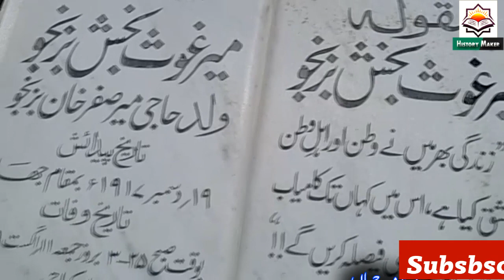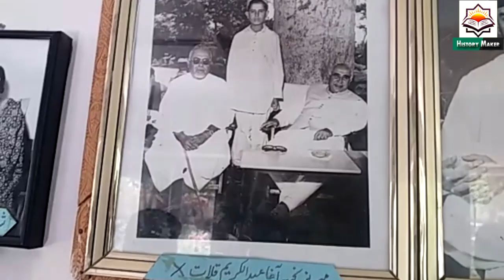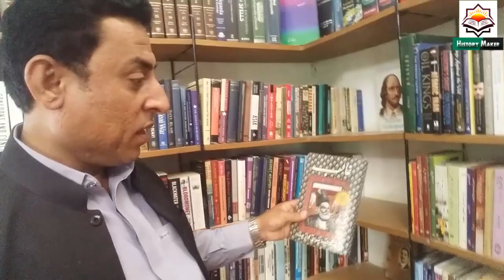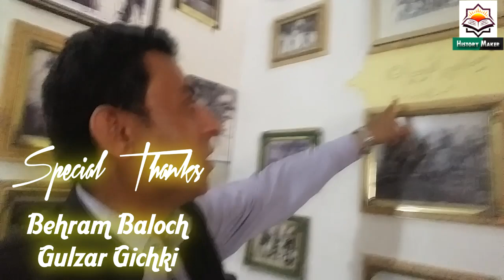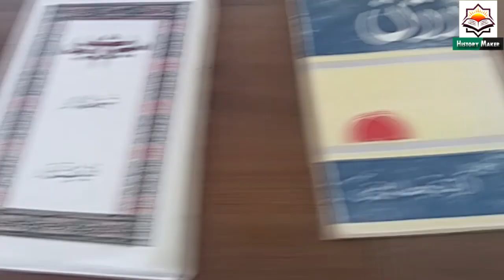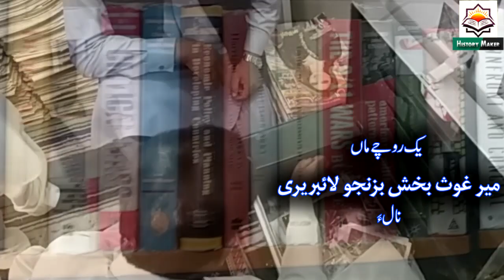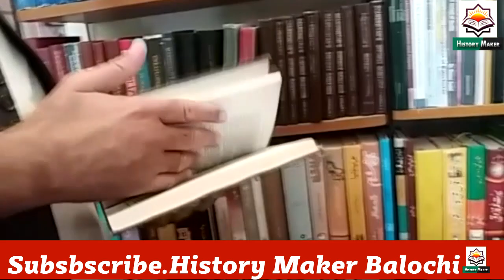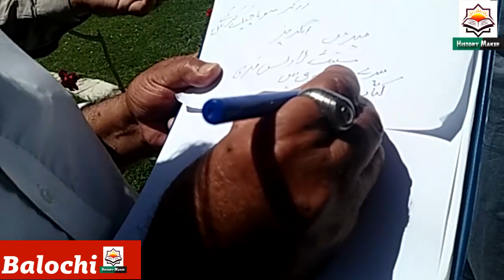A Day at the Mir Ghaus Baksh Bezanjo Library Naal Balochistan||Ishaque Khamosh